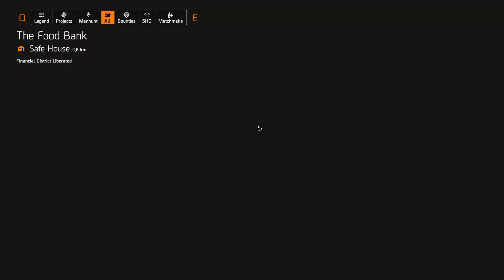Tom Clany's The Division 2 Playthrough w/ BendarBot! Pt 128